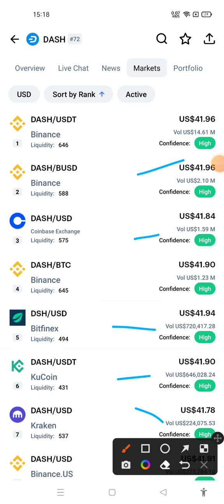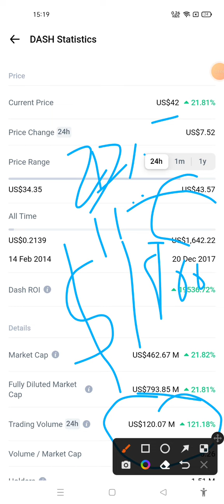Dash DASH Price Prediction | DASH Price 200000X Soon | Dash Coin Analysis Crypto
keywords related to Dash DASH Cryptocurrency